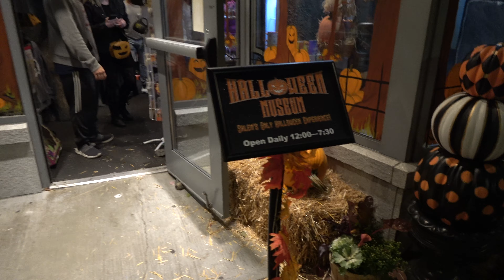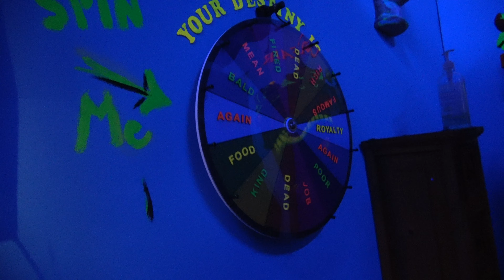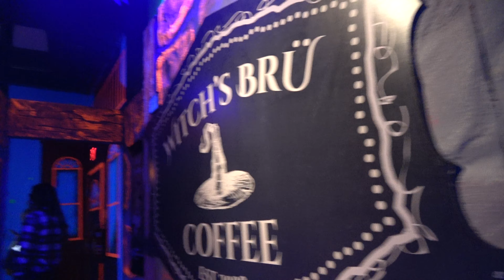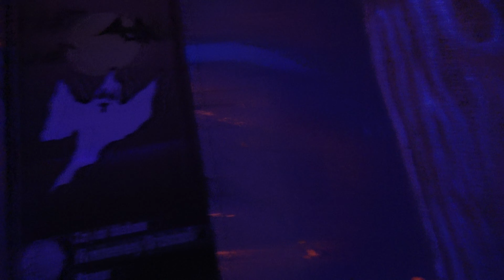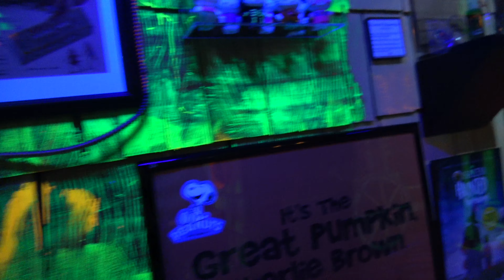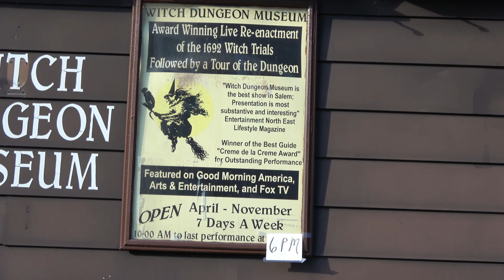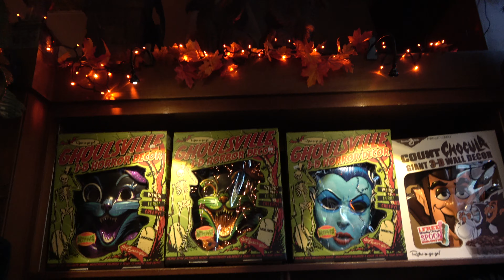Salem Halloween Museum, Saturday, October 3, 2020